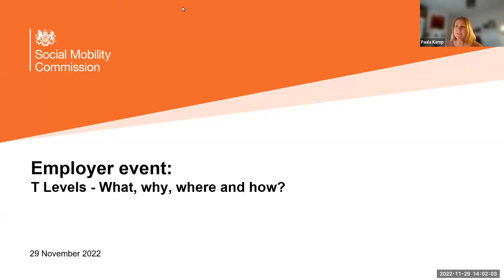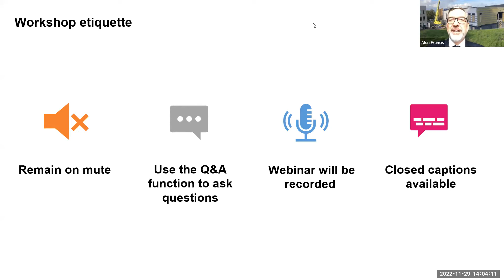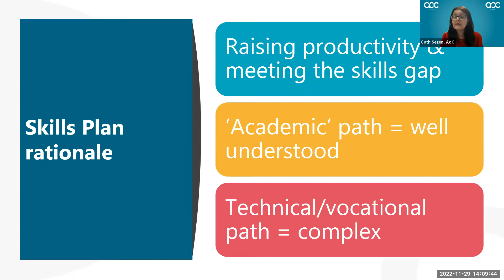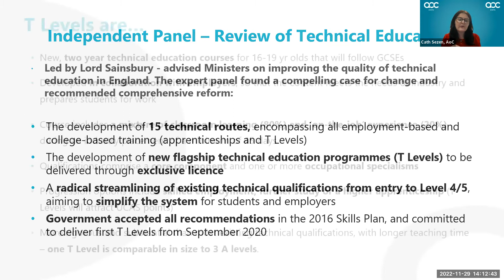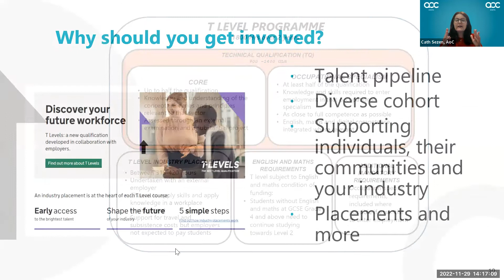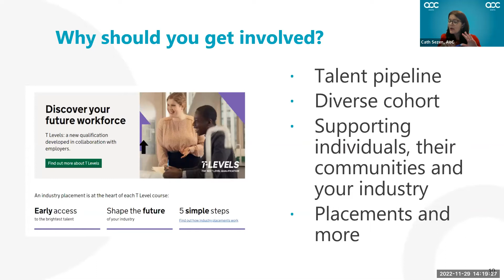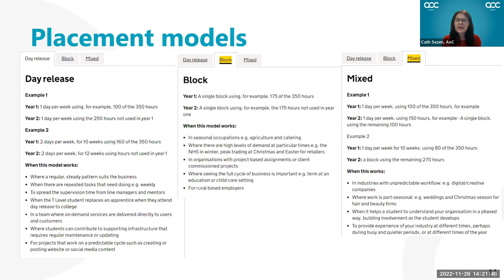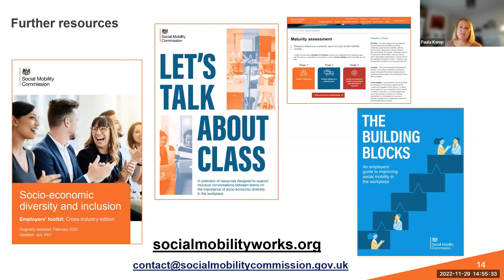Employer Event: T Levels: What, why, where and how?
Keen to explore different ways of reaching a widening talent pool for your early in career hires?  T Levels may be just what you are looking for.

T Levels are an alternative to A levels and other further education courses. Equivalent to 3 A levels, a T Level focuses on vocational skills and can help students into employment, higher education or apprenticeships. Each T Level includes an in-depth industry placement that lasts at least 45 days, so students spend 80% of their course in the classroom and 20% in the workplace.

In this session we discussed:
 - What are T Levels?
 - How can they support employers to get early access to talent?
 - Why are they good for social mobility?
 - Where can employers find out more?

Speakers and Panellists:
 - Alun Francis, Principal of Oldham College, Deputy Chair of Social Mobility  - Commission and T Level Ambassador
 - Catherine Sezen, Interim Director of Education Policy, Association of Colleges
 - Anne Ashworth, Head of Early Talent, Pearson plc
 - Bernadette Turner, Head of Learning, Dudley College of Technology